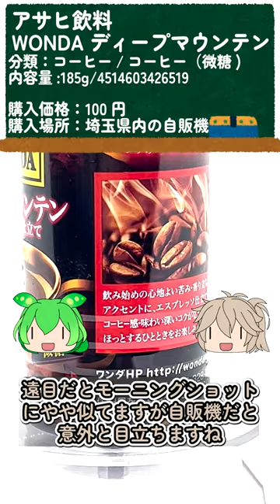[のみもの三昧]WONDA ディープマウンテン[アサヒ飲料]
飲食レビューの動画版です。
馬鹿舌が身体を壊しながらひたすら甘いものを接種します。